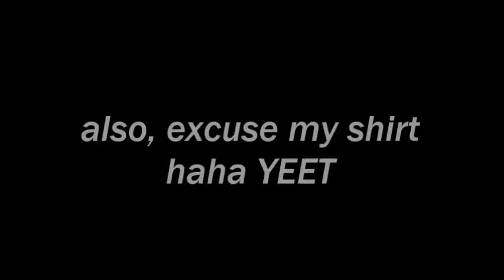crack pie who | vlog #114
half of the footage that was supposed to be used didn't go thru yeah ikr wtf is that lol but enjoy these smoll lil clips as we begin summer. more stuff coming, life is kinda at a standstill but fun stuff coming soon bet.

5/27/2018-6/8/2018

@trianagando on twitter and instagram

like and sub or somethin